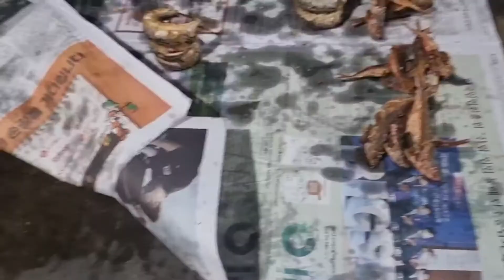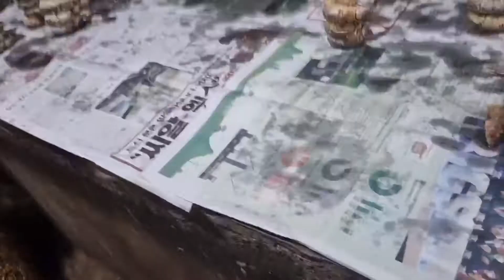"Uwanja Wa Fisi" Famous Night Food Market in Lindi Town (Tanzania)